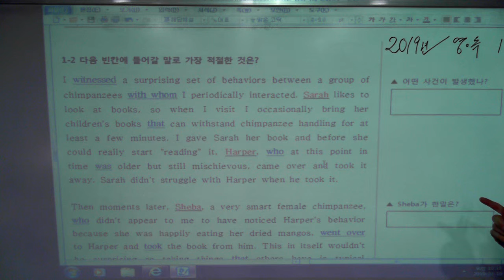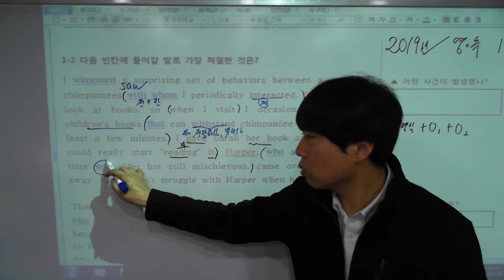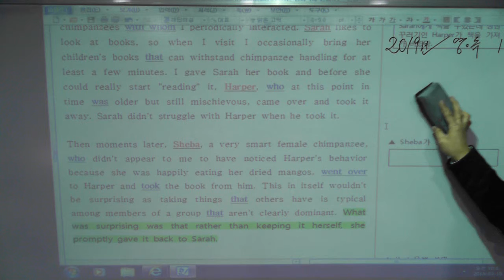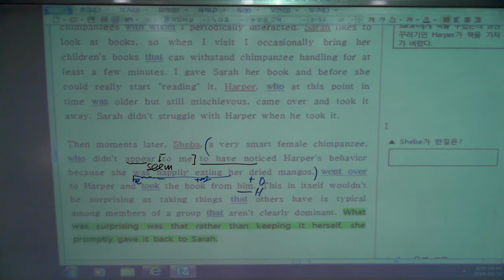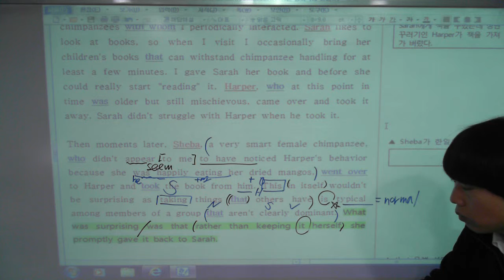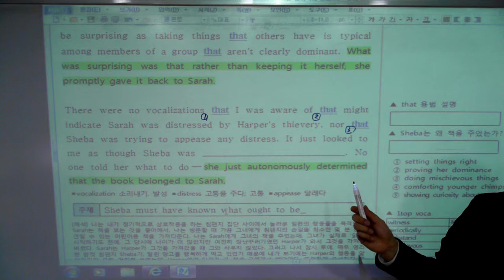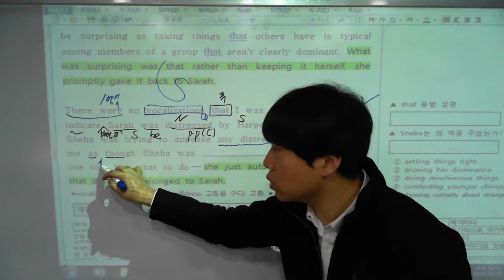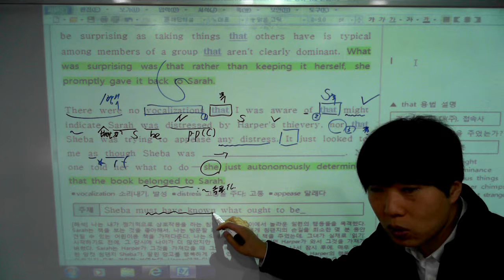2019년 수특 영독 1강 2번